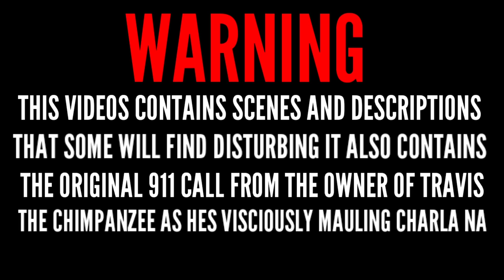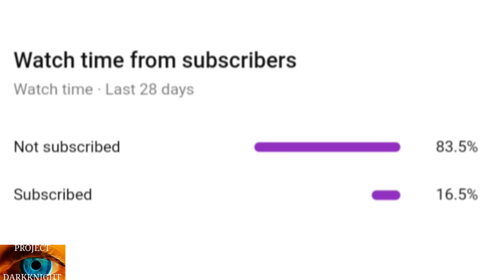Eaten Alive By Chimpanzee: Womans Face Ripped Off By Travis The Chimp & 911 Audio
The story of Travis the chimpanzee who was 14 year old and weighed 240lbs. One day for no reason he attacked one of his carers and proceeded to eat her nose, lips and dug her eyes out. As she lashed out he ripped her hand off and chewed the other until it was a bloody pulp. This is the story of why this happened and what led this ape to eat and destroy a human. Also contains the original 911 call and police drone footage.